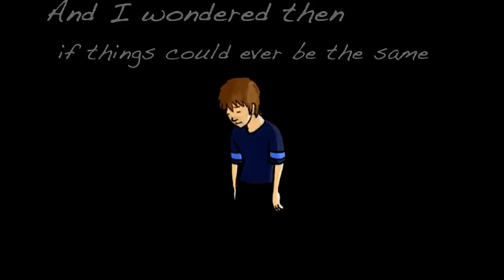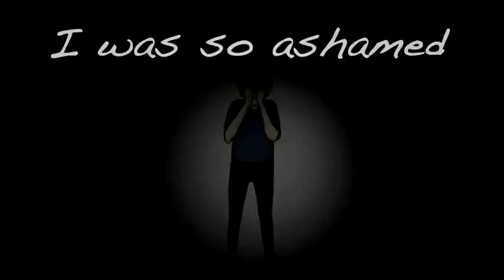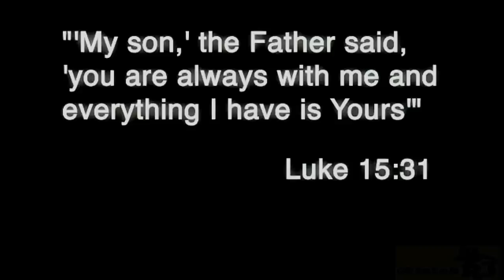When God Ran